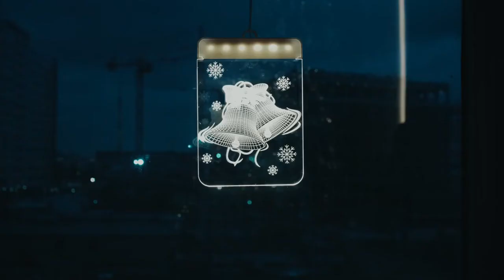Новогодние светильники от Ritter